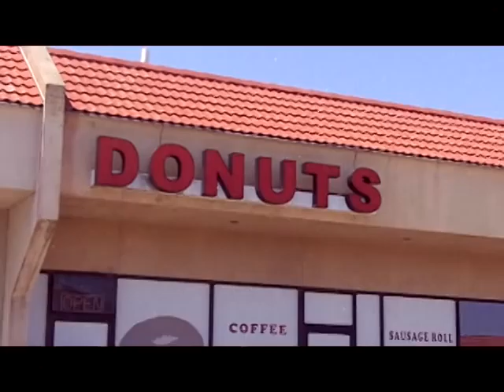Wesson & Smith - They're Cops!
"Get Down!" The word on the street is Wesson & Smith are two cops stuck in the 70's bringing down the bad guys and cleaning up the suburbs